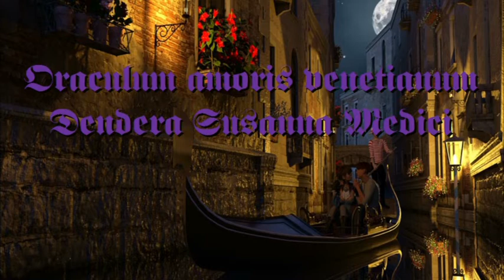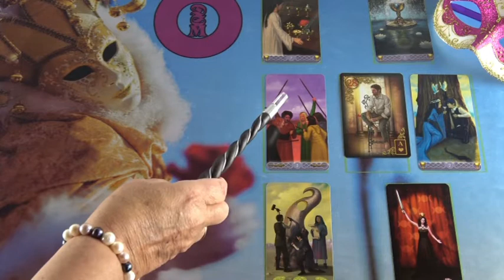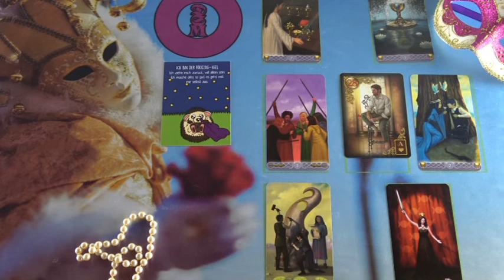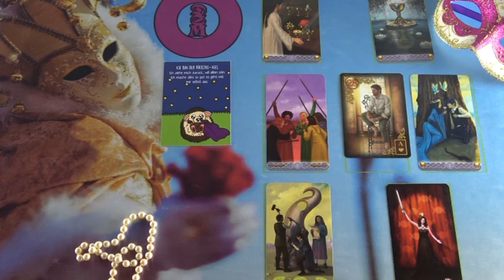BLITZBERATUNG: Falsche Abrechnung